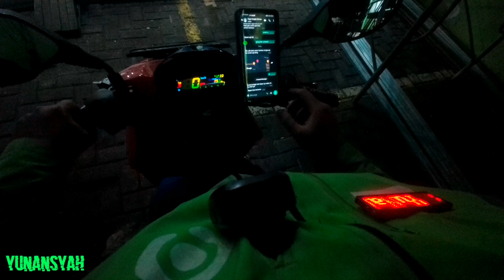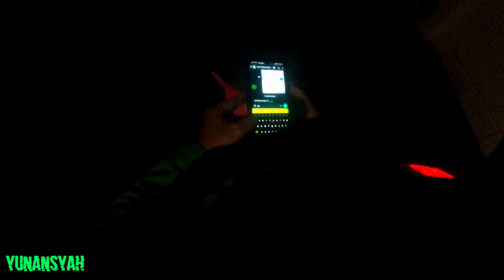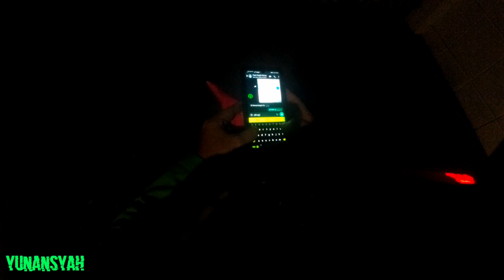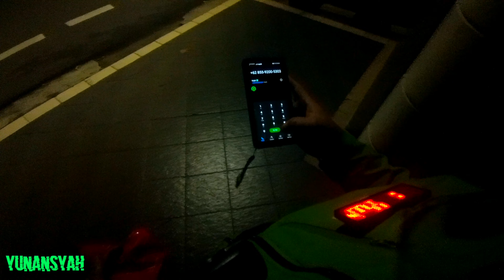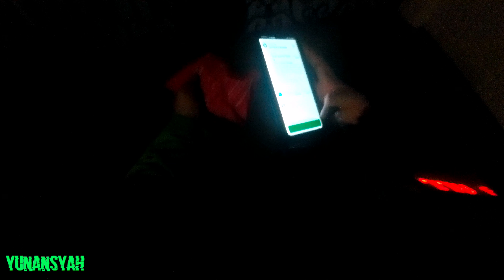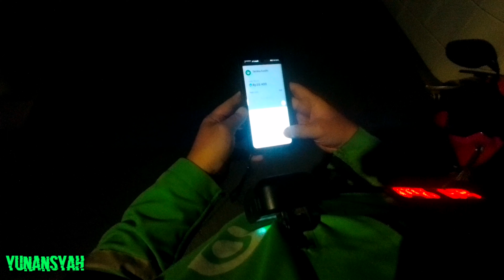Halodoc K24 Rawamangun #786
Halodoc Gomed dari K24 Rawamangun antar ke kawasan Pulogadung, gasslah